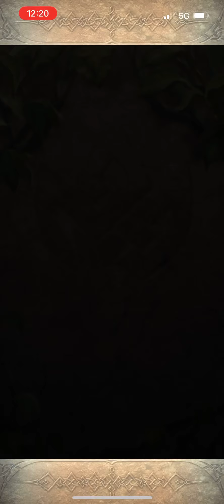Laguz Friend Legendary Lyn Takes No Damage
A no damage one turn solo clear of the Emblem Marth and Lumera hero battle on abyssal difficulty featuring legendary Lyn with support from eikþyrnir, duo Mark, and attuned Peony.